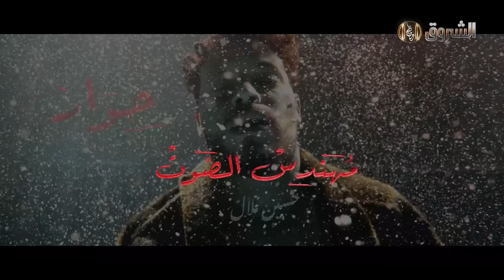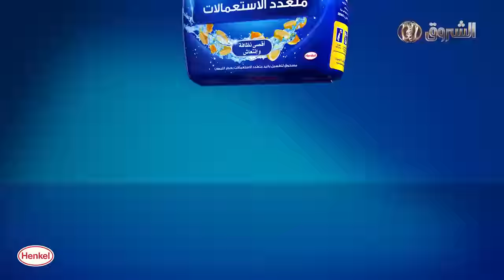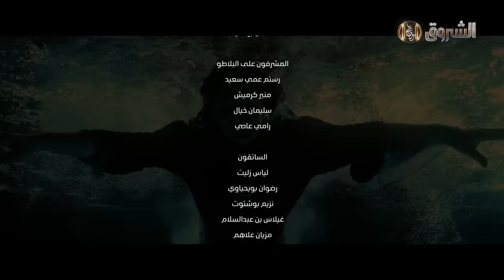مسلسل البراني الحلقة | 13 | El barani | Episode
مسلسل البراني الحلقة 13  | el barani | saison 1 | episode 13